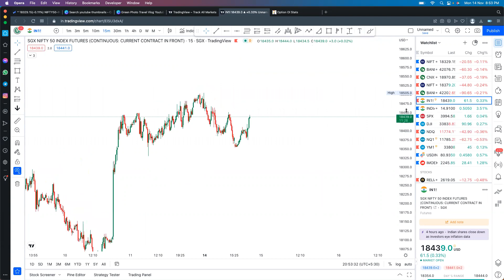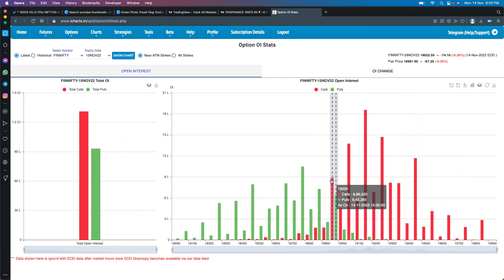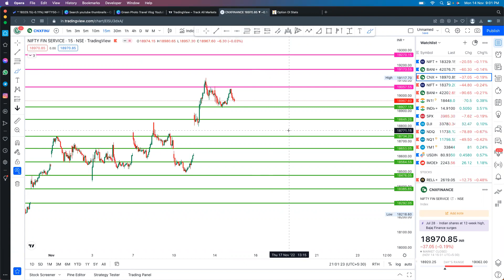STOCK INN's ANALYSIS